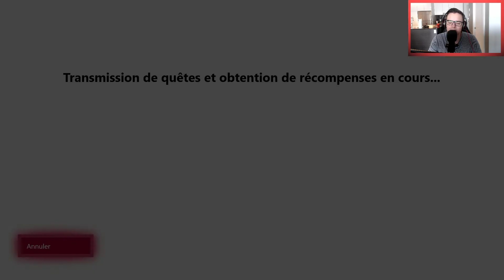BATTLETOADS | Rediffusion - #1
Hey ! On se retrouve aujourd'hui pour ma découverte du jeu Battletoads :)